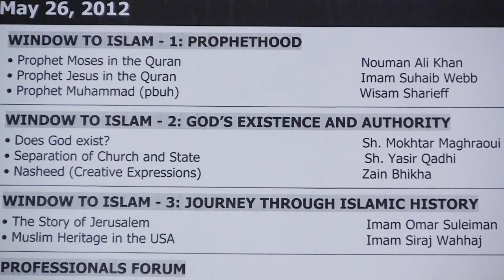2012 ICNA-MAS Convention Recap - Day 1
2012 ICNA-MAS Convention Recap